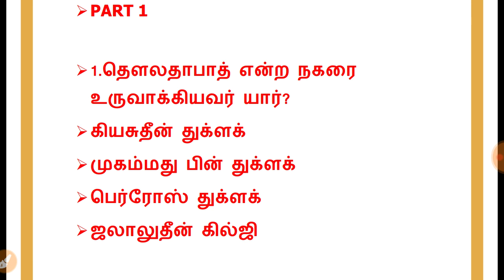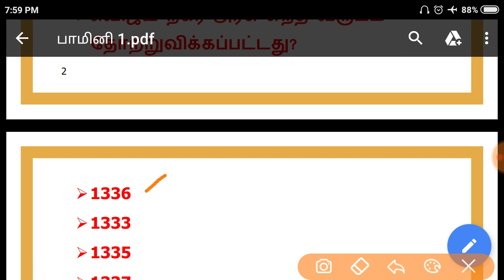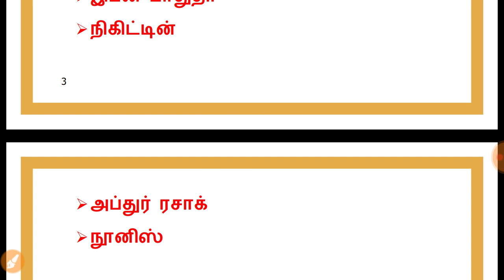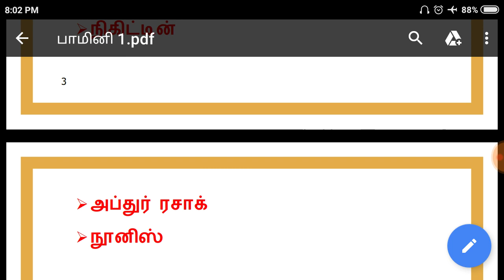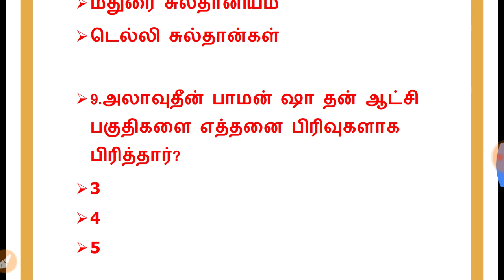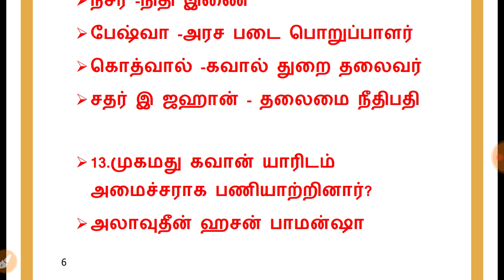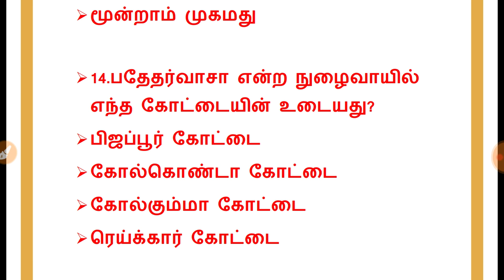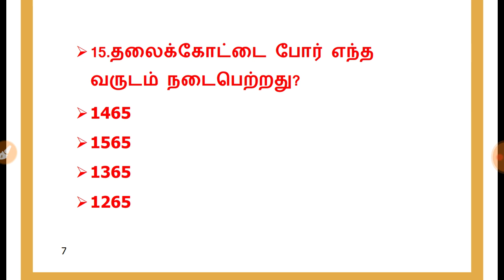விஜய நகர பாமினி அரசுகள் / 11 புதிய புத்தகம்/PART 1